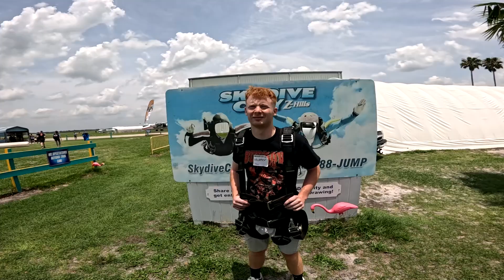Hunter Lobre 5 18 2024